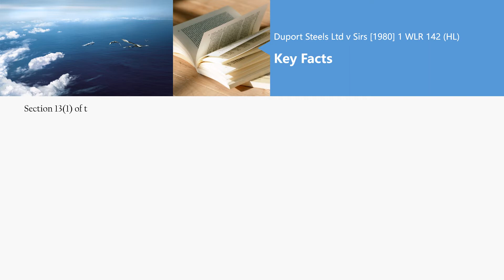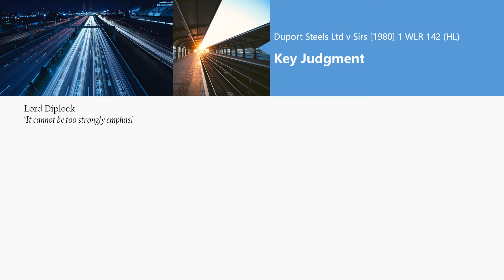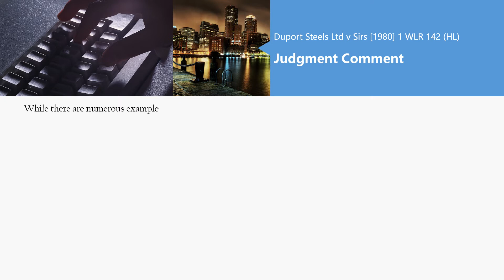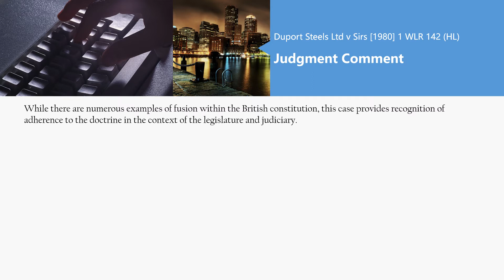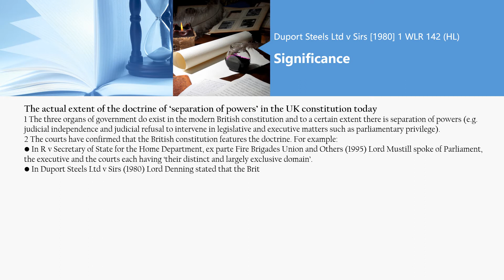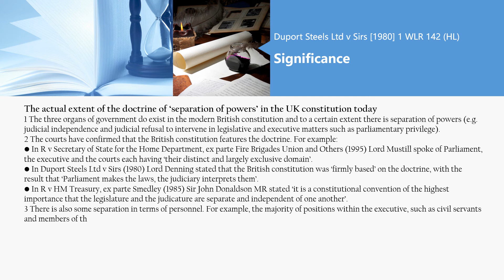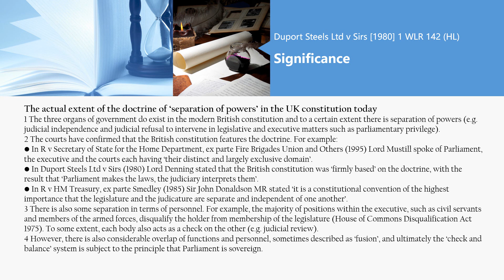[Case Law Constitutional & Administrative] Duport Steels Ltd v Sirs [1980] 1 WLR 142 (HL)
5 minutes know interesting legal matters
Duport Steels Ltd v Sirs [1980] 1 WLR 142 (HL)
['the actual extent of the doctrine of 'separation of powers' in the UK constitution today']